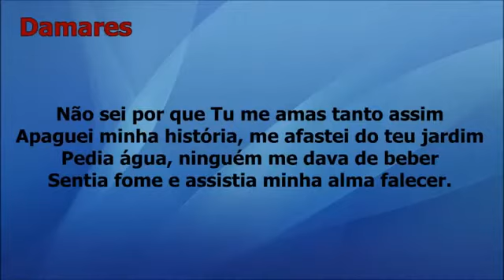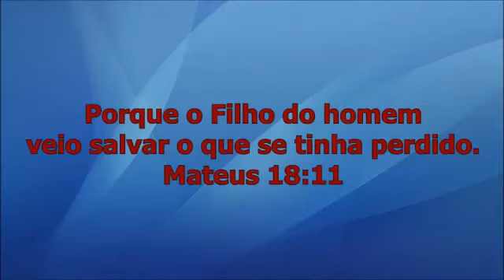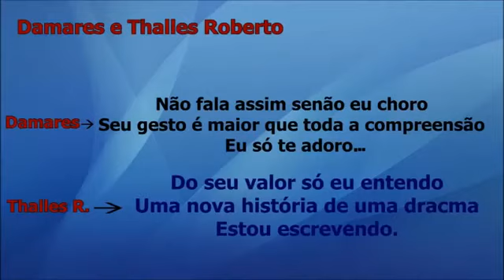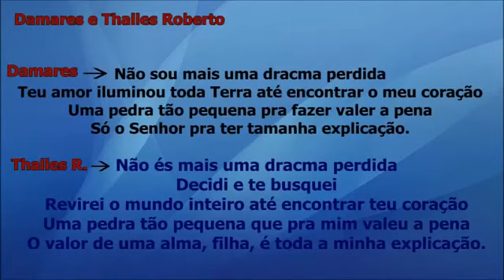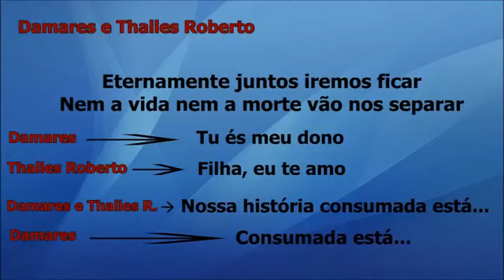A Dracma E O Seu Dono - Damares e Thalles Roberto voz e letra